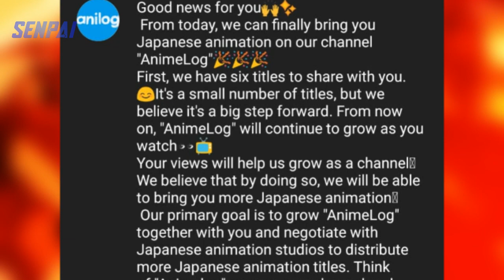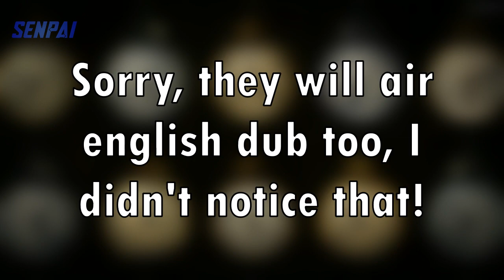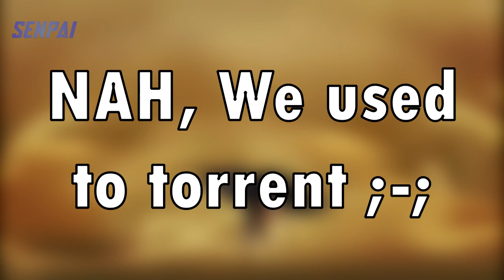This Platform Will Bring Anime In HINDI? | True or Fake | Anime News Hindi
---→ So people are talking about a PARTICULAR platform which can bring anime in hindi in near future! There's still no confirmation about that channel being official or not, so let's find out whats it really about!
►Anime In Background :
Your Lie In April
Violet Evergarden
Kiznaiver
Erased
The Anthem of the Heart
Noragami
Tokyo Ghoul
India's Last Step To Stop Anime! | Best Anime Source BANNED? | Anime News Hindi,
No Anime Come Back Cartoon Network India | Fake Cartoon Network India Anime Wikipedia Story Explain,
Sony To Telecast Anime In India On TV After AnimeLog | Death Note Trends In India,
Cartoon Network India To Telecast Anime In Hindi,
Demon Slayer Movie On Indian Television News | Anime News Hindi,
Anime In Hindi Dub Confirmed In India || Anime Log & Animei tv,
Why We Want Hindi Dub Anime If We Have Sub || Akatsuki Hindi Anime || Animei.tv Hindi Dub??,